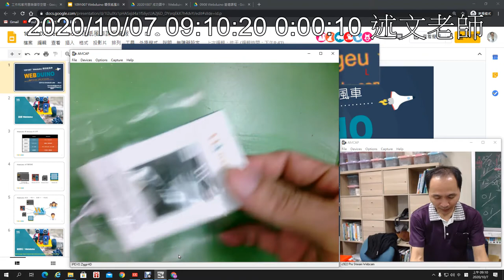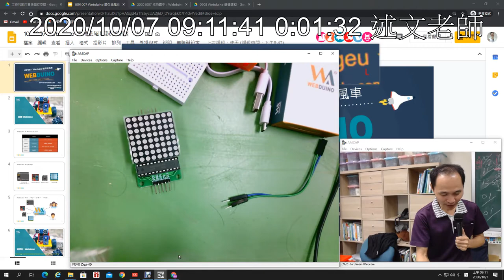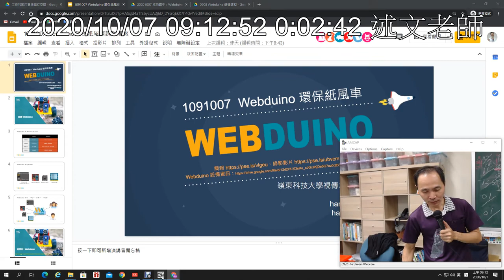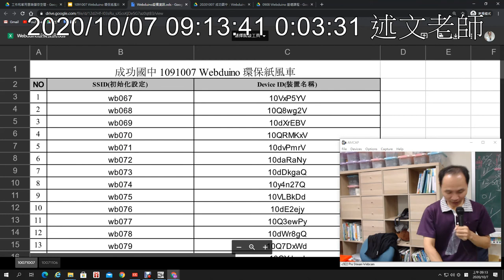01：Webduino 設備確認